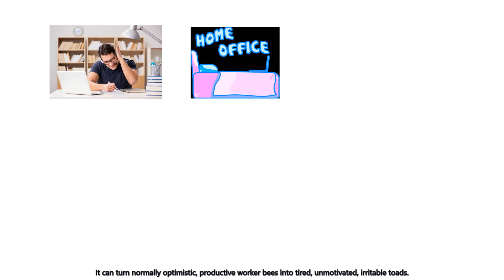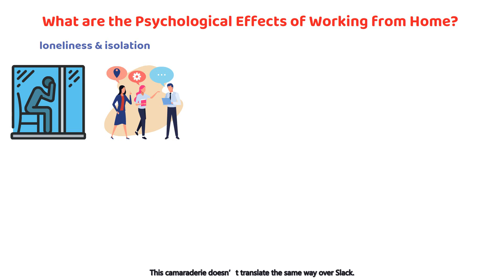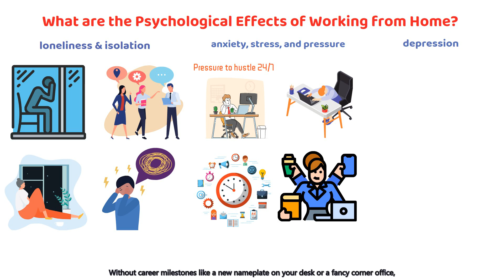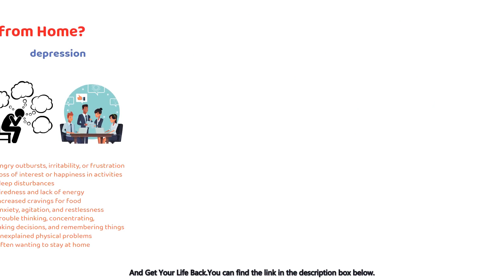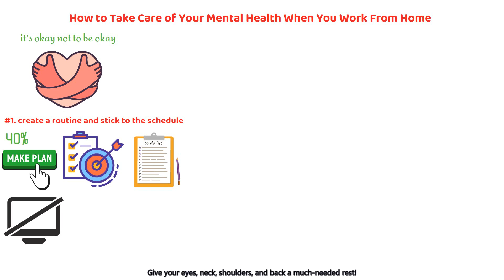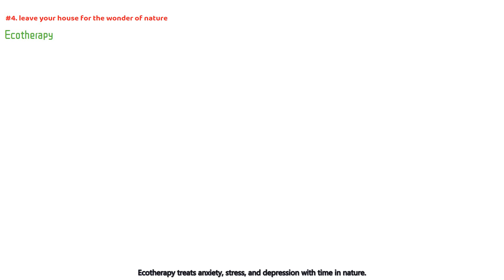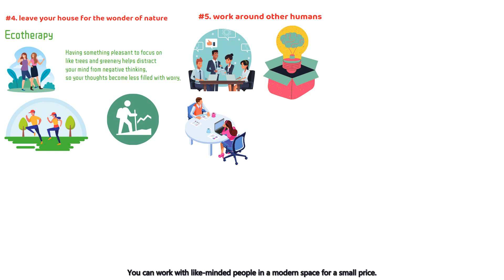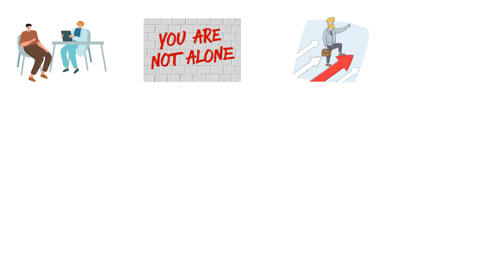Work From Home: How to Look After Your Mental Health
👉 Learn how to survive and thrive in a post-Covid-19 World📘
👉 Coronavirus & COVID-19 Pandemic: Past, Present, Future: 2 Books In 1

💚If you find it's useful, please share it with those who may find it helpful too❤

⚡️If this is your first time here, and you want to learn the practical, informative health tips and hacks that matter most to you, start now by subscribing and clicking the bell, so you don't miss anything.